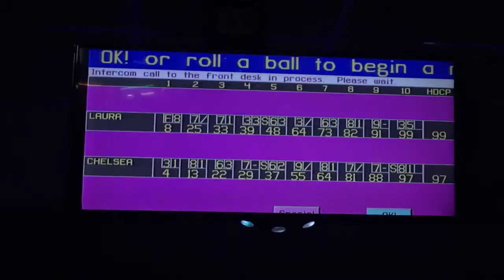MEETING 2.0 (DECEMBER 18 - 22) | CHLAURA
This video is a reupload from Chelsea's personal channel (we felt it belonged here). This is from the second time we met when Laura came to Birmingham in December 2015.